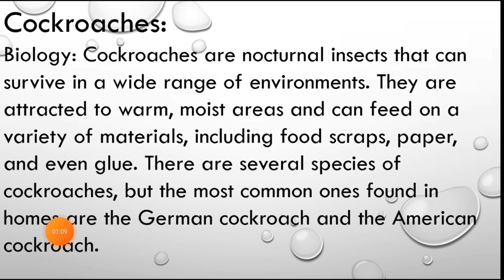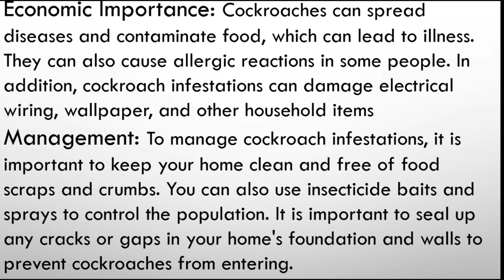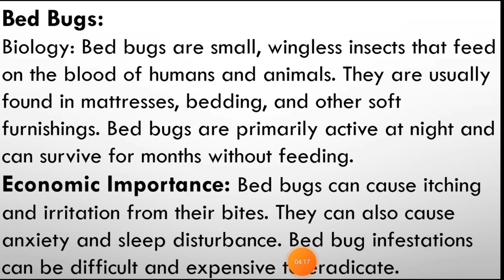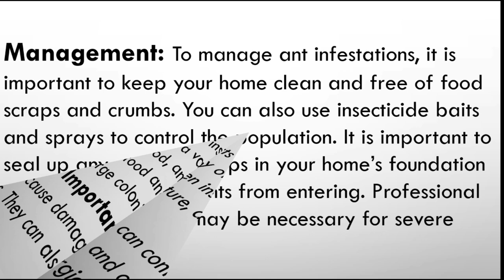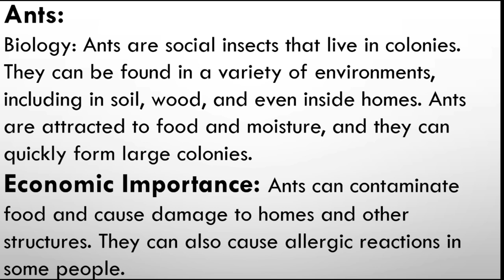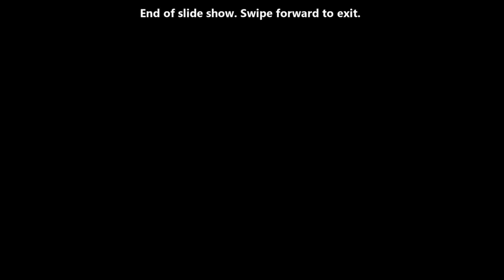Household pests-house fly,cockroaches,bed bugs, & ants–biology, economic importance and management.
Household pests-House fly, cockroaches, bed bugs, and ants –biology, economic importance and management.  Msc zoology notes
Handwriting notes on household pest and their economic importance

Household pests- cockroaches, bed bugs, and ants –biology, economic importance and management.

Cockroaches, bed bugs, and ants are common household pests that can cause a variety of problems for homeowners. Each pest has its own biology, economic importance, and management strategies.

Cockroaches:
Biology: Cockroaches are nocturnal insects that can survive in a wide range of environments. They are attracted to warm, moist areas and can feed on a variety of materials, including food scraps, paper, and even glue. There are several species of cockroaches, but the most common ones found in homes are the German cockroach and the American cockroach.

Economic Importance: Cockroaches can spread diseases and contaminate food, which can lead to illness. They can also cause allergic reactions in some people. In addition, cockroach infestations can damage electrical wiring, wallpaper, and other household items.

Management: To manage cockroach infestations, it is important to keep your home clean and free of food scraps and crumbs. You can also use insecticide baits and sprays to control the population. It is important to seal up any cracks or gaps in your home's foundation and walls to prevent cockroaches from entering.

Bed Bugs:
Biology: Bed bugs are small, wingless insects that feed on the blood of humans and animals. They are usually found in mattresses, bedding, and other soft furnishings. Bed bugs are primarily active at night and can survive for months without feeding.

Economic Importance: Bed bugs can cause itching and irritation from their bites. They can also cause anxiety and sleep disturbance. Bed bug infestations can be difficult and expensive to eradicate.

Management: To manage bed bug infestations, it is important to inspect your bedding and furniture regularly. You can also use insecticide sprays and bed bug encasements to control the population. Professional pest control services may be necessary for severe infestations.

Ants:
Biology: Ants are social insects that live in colonies. They can be found in a variety of environments, including in soil, wood, and even inside homes. Ants are attracted to food and moisture, and they can quickly form large colonies.

Economic Importance: Ants can contaminate food and cause damage to homes and other structures. They can also cause allergic reactions in some people.

Management: To manage ant infestations, it is important to keep your home clean and free of food scraps and crumbs. You can also use insecticide baits and sprays to control the population. It is important to seal up any cracks or gaps in your home's foundation and walls to prevent ants from entering. Professional pest control services may be necessary for severe infestations.

In conclusion, cockroaches, bed bugs, and ants are common household pests that can cause a variety of problems for homeowners. Understanding their biology, economic importance, and management strategies can help prevent and control infestations.